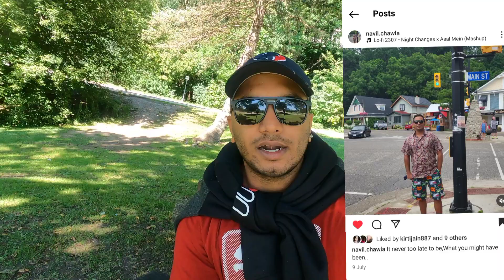CANADA🇨🇦🇨🇦PR IN 6 MONTHS🇨🇦INTERNATIONAL STUDENTS MUST WATCH🇨🇦ALBERTA IS BEST FOR STUDENTS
in this video, I talk about life in Alberta and the benefits international students will get if they live in Alberta In addition to this what kind of benefits they will get in Alberta if they pursue their education from Alberta and how easy the PR process in Alberta besides this what kind of facilities they get if they study or if they work in Alberta and moreover I talk about lifestyle and their expenses in Alberta in students perspective.